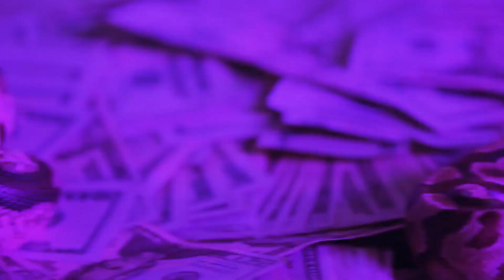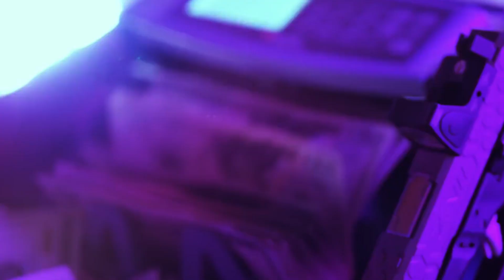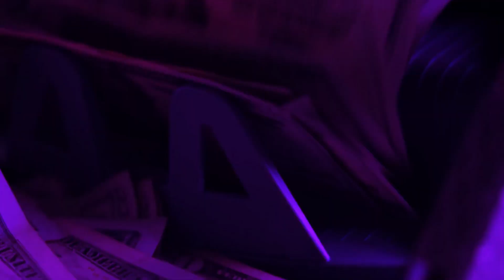free for profit pluggnb type beat - "ripe barberry"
Чтобы забрать этот бит бесплатно, переходи в мою группу вк

You can support me:
btc - bc1qc0em6sysl3trxvaat9vuf2gmaarate74ll5lpw
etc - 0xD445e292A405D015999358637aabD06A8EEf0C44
trc20 (usdt) - TBoLc33ZSNqMeaxjHhCkwAXoXTbnr47eL9